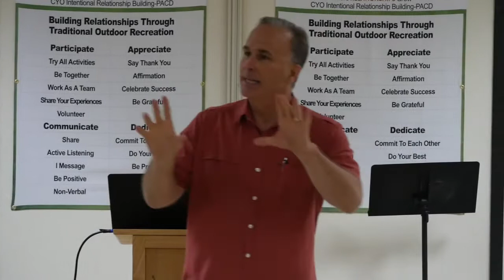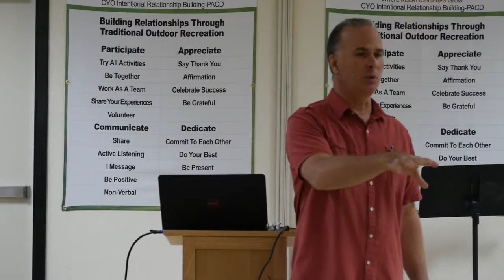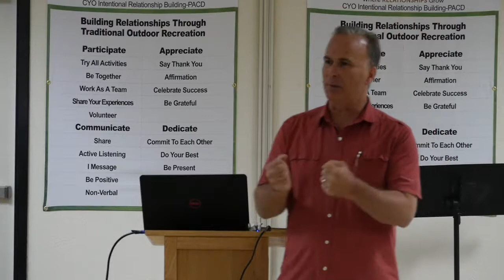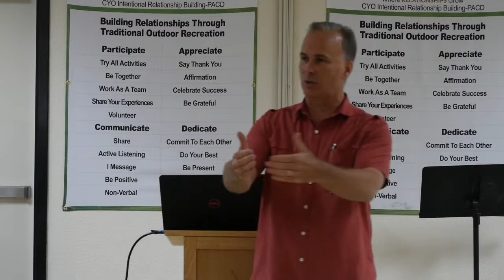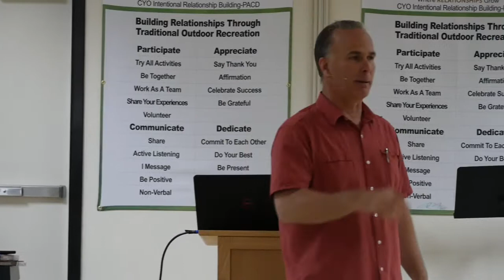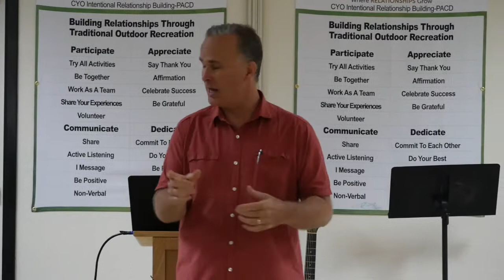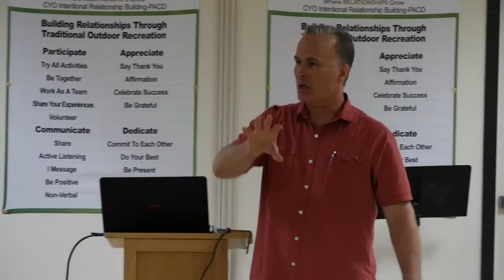David Witt, Spirit of Martyrdom International, Session #1